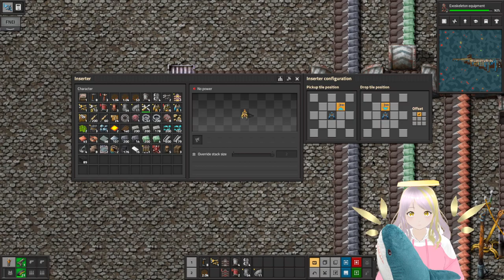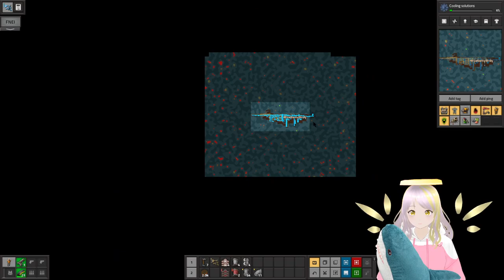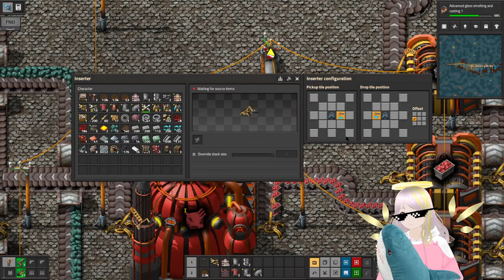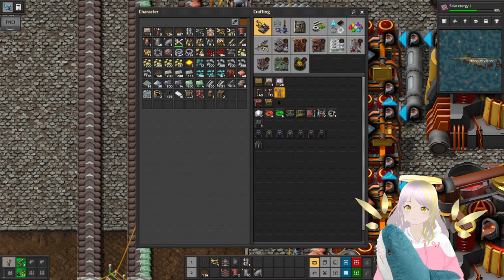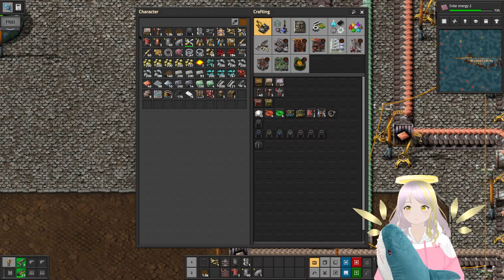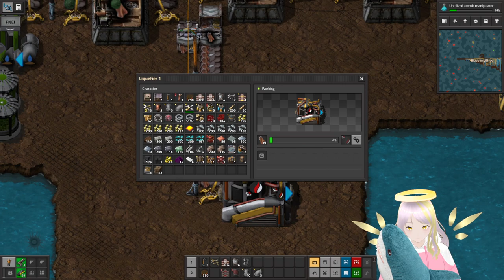HEAVY METAL PROCESSING [cozy][chill] | factorio